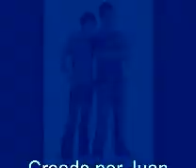i found a way drake y josh